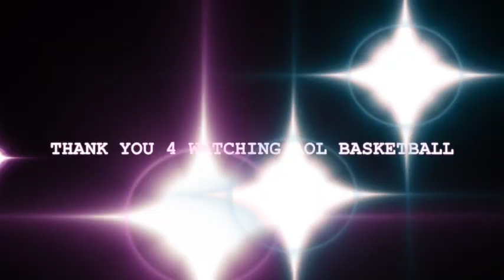AOL THURSDAY 3PT SHOOTOUT